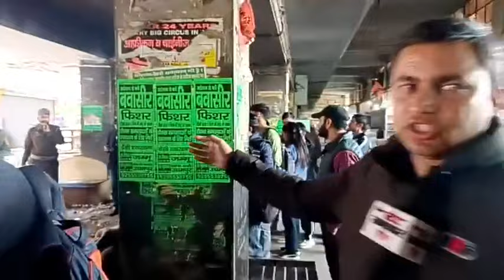Breaking: Jammu Bus Stand में मिला संदिग्ध परिस्थितियों में एक श*व !!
Breaking: Jammu Bus Stand में मिला संदिग्ध परिस्थितियों में एक श*व !!| Dainik State Samachar